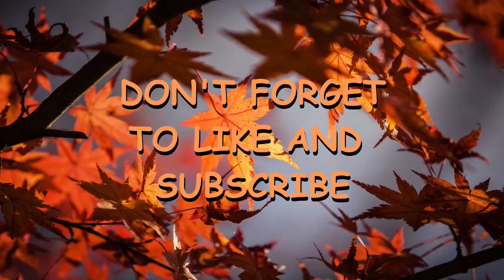Krush plays Sun Haven - Episode 71: "The bottom of the mines, plus yet another new girlfriend!"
I nearly died!  Plus, the Harem grows stronger!!